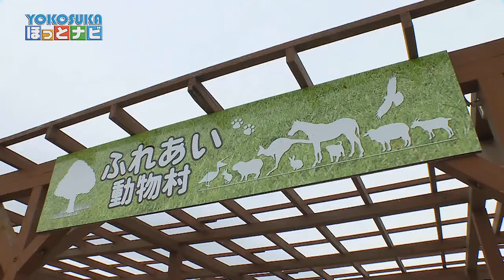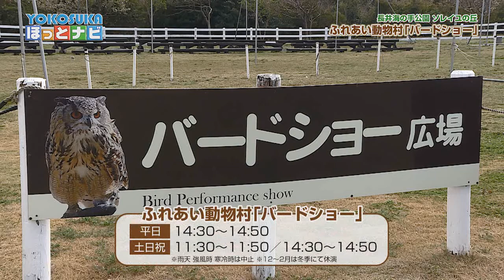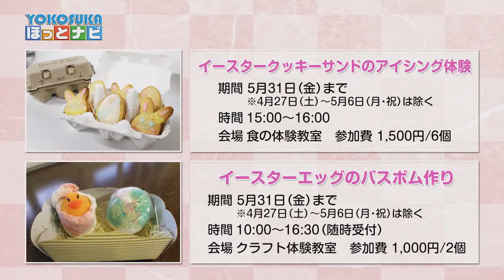長井海の手公園 ソレイユの丘 ふれあい動物村「バードショー」(平成31年4月16日号)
横須賀市テレビ広報番組「YOKOSUKAほっとナビ」は、イベント開催のご案内や観光情報、横須賀市からのお知らせなど、見所を満載してお届けしています。